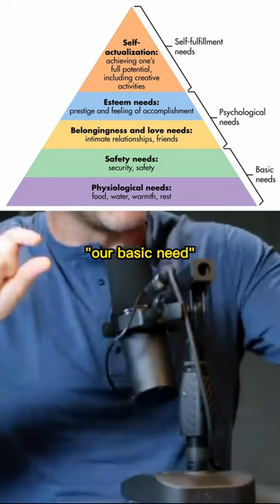the teacher on @steven ‘s show thediaryofaceo .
Watch the whole podcast on YT! Sorry for the radio silence. We enjoyed Christmas with the fam.